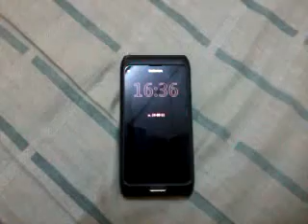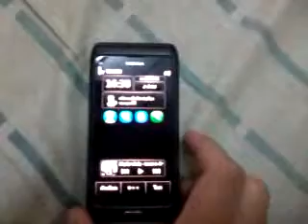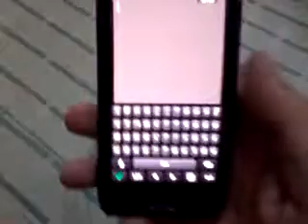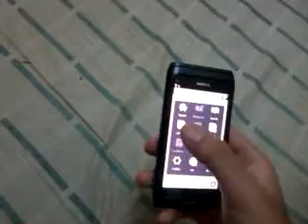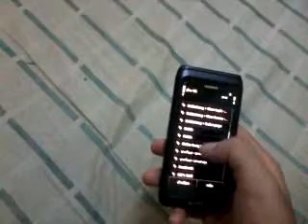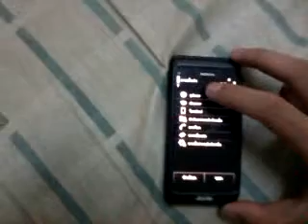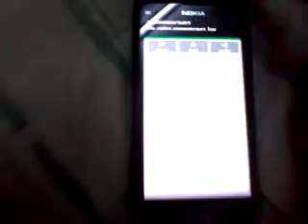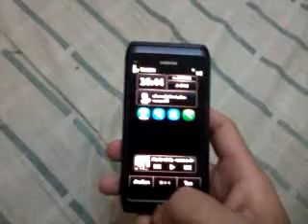Review Nokia E7 with symbian anna [THAI]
ติดตามข่าวสารได้ที่ facebook/ExclusivePhone